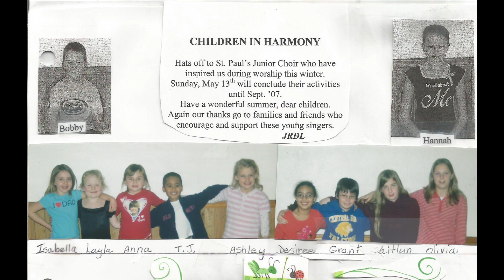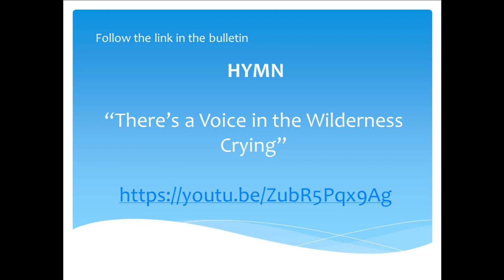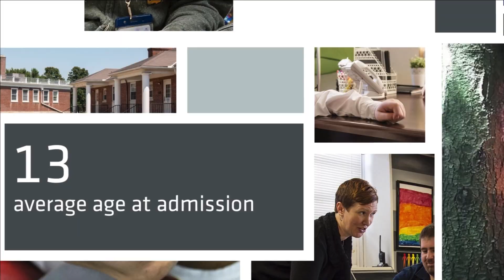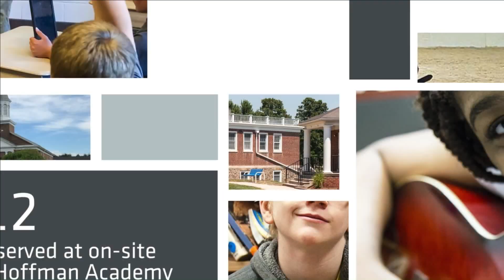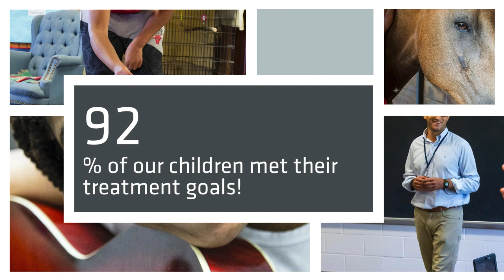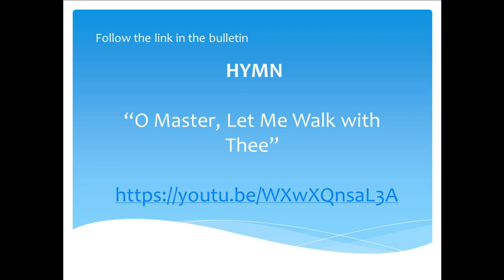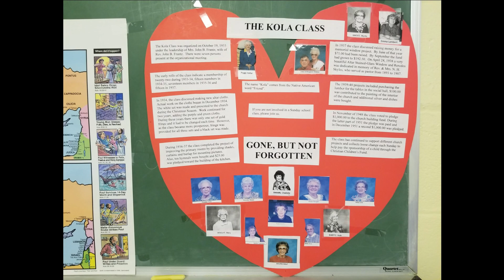St Paul's UCC - Feb. 14, 2021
This worship service was lead by Rev. Anne with the sermon title, View from the Summit, based on Mark 9: 2-9. There is also a video from Alicia Stanly to promote Hoffman Homes inclused.